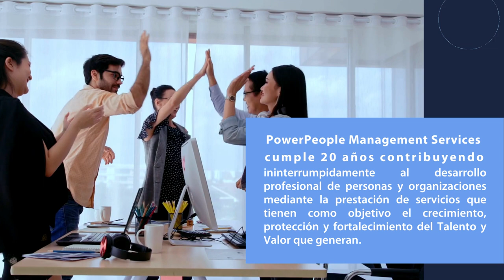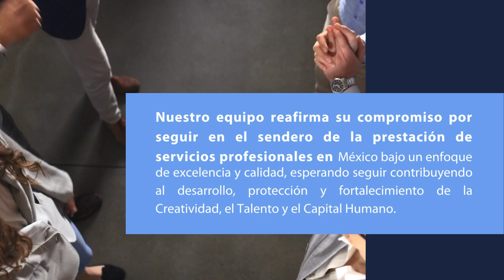20 aniversario de PowerPeople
Empresa dedicada a proteger el activo más valioso, consultoría financiera y seminarios en finanzas para la hospitalidad.